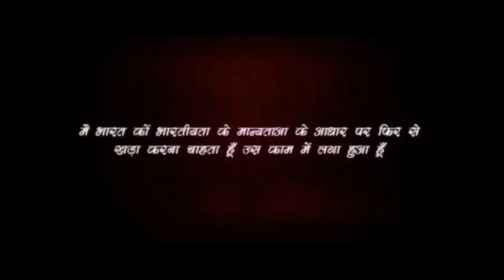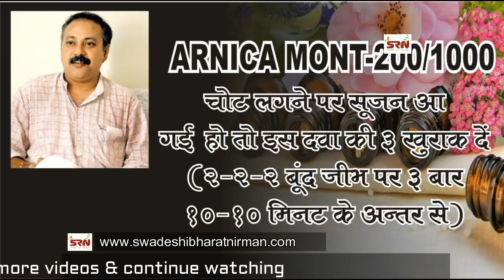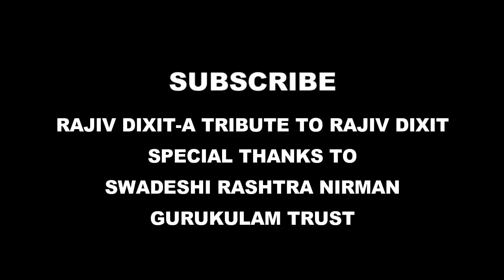Rajiv Dixit- TREATMENT OF ACCIDENTAL INJURY, गुम चोट जिसमे खून न निकला हो...